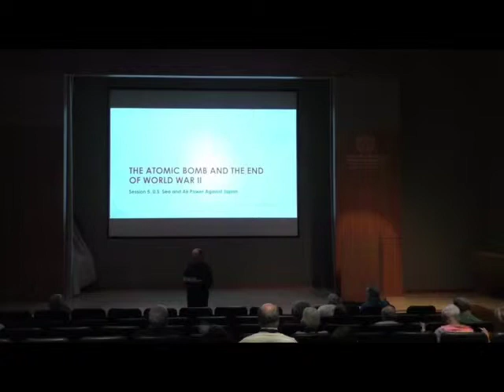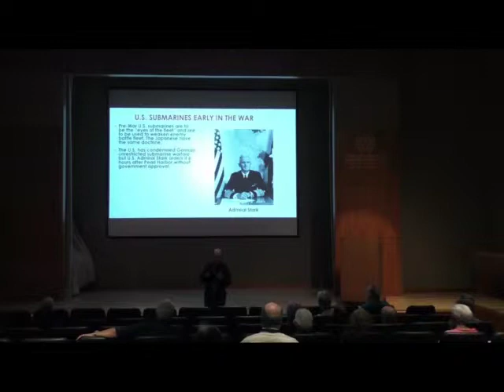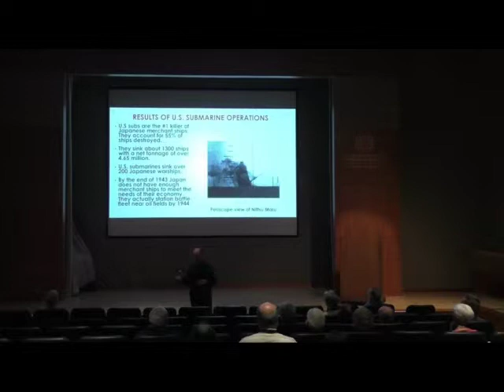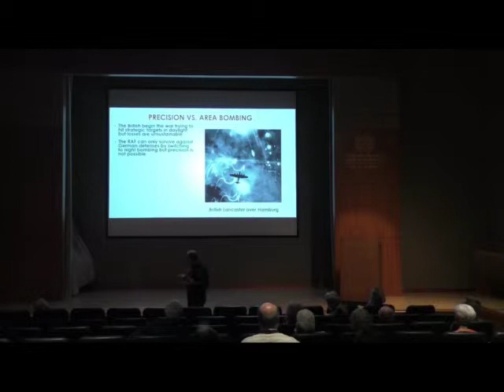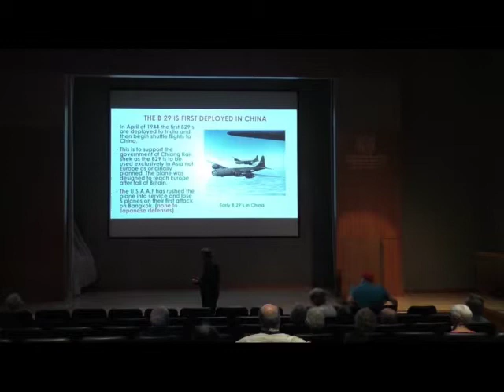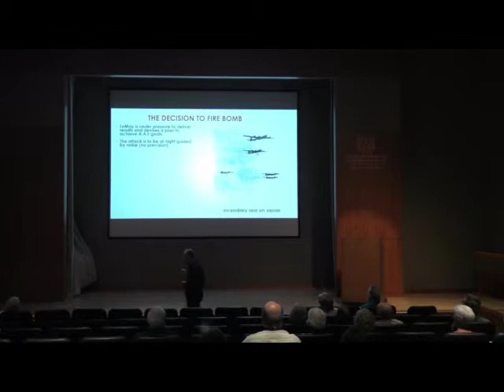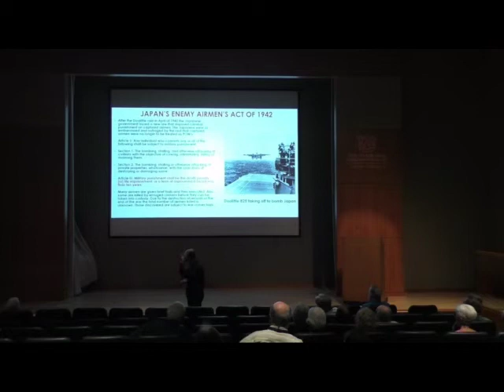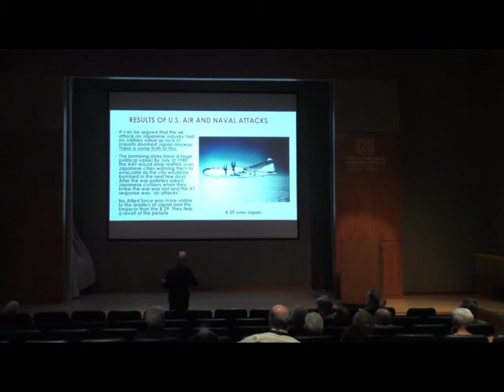The Atomic Bomb 05/07/19